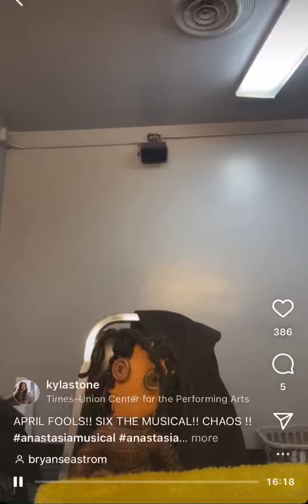Jacksonville, FL live April 1, 2022